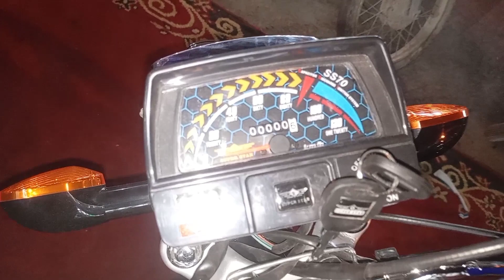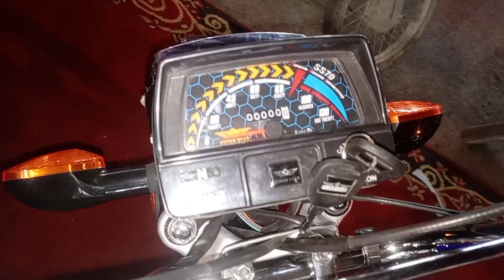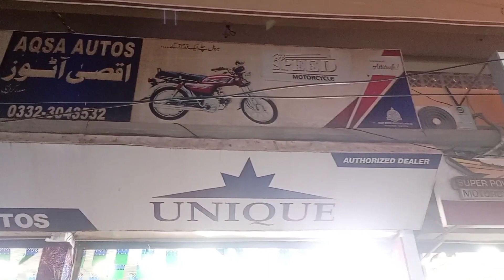Super star ss 70Cc 2024 | special edition | new features | fuel average | update price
Super star launch new model special edition 2024
New colour , new features , update price